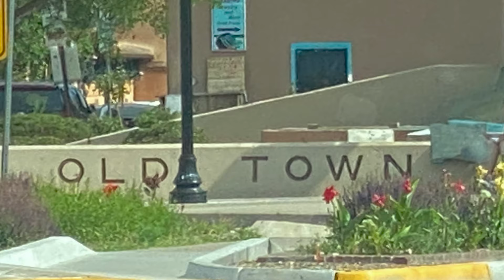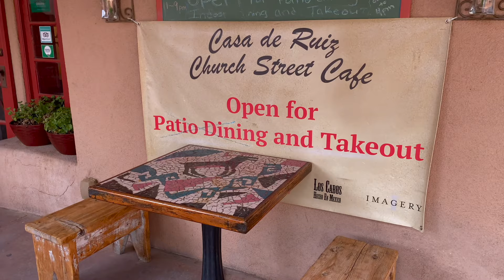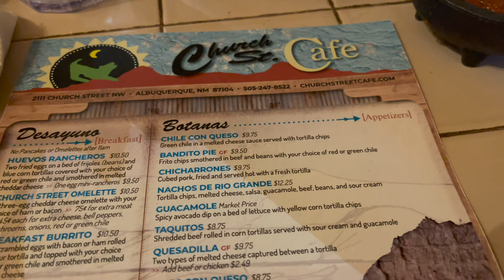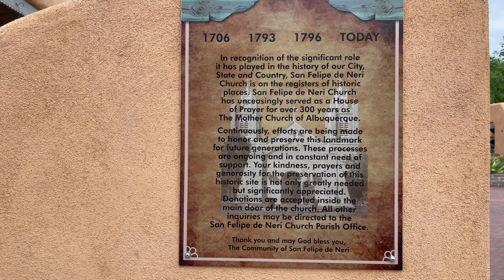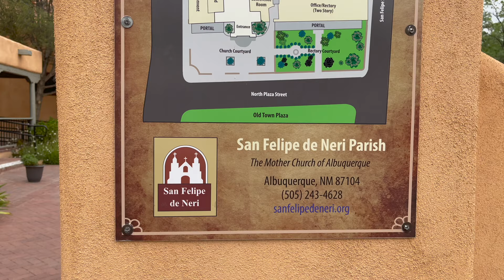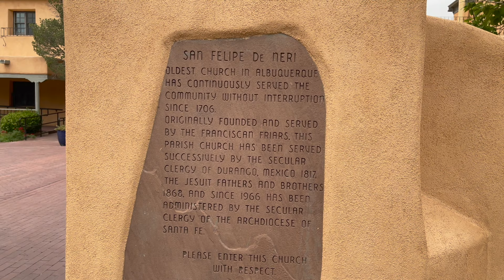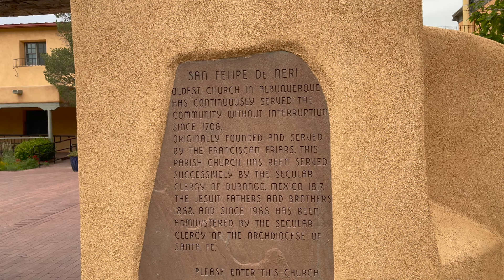Old Town Albuquerque, Dinner at Church Street Cafe, San Felipe de Neri Church, Cottonwood Madonna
We made a stop in Albuquerque to visit Old Town. We have seen a few videos about Church Street Cafe, so we decided to try it out.